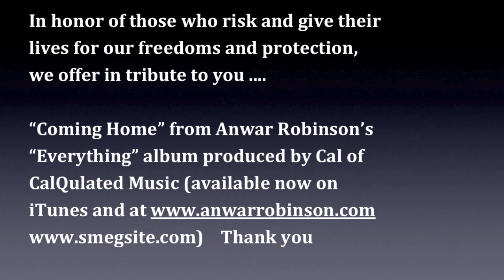Anwar Robinson Single "Coming Home" Promo Video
In honor of those who risk and give their lives for our freedoms and protection, we offer in tribute to you...